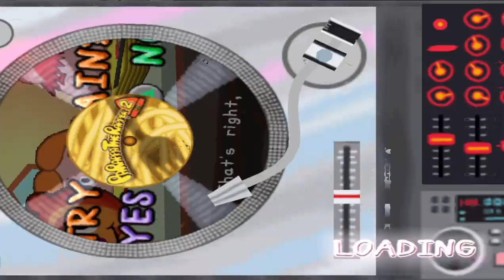Cheat Pnach PaRappa the Rapper 2 PCSX2/AetherSX2 (2D368982.pnach)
Download cheat & save game cek komentar